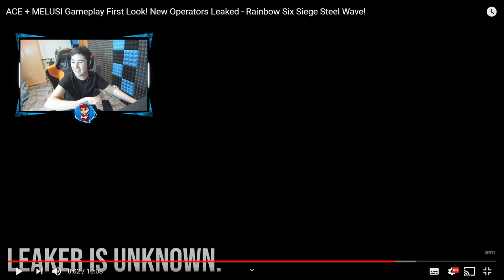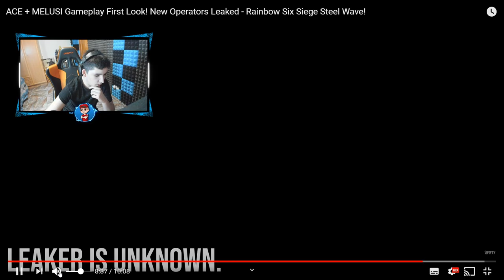Conociendo a MELUSI y ACE | HABILIDADES | COUNTERS